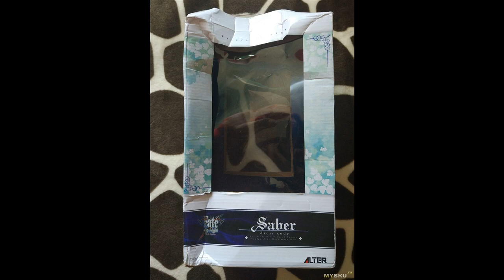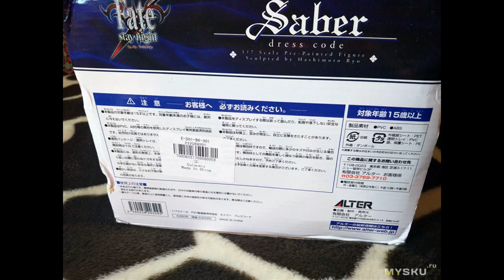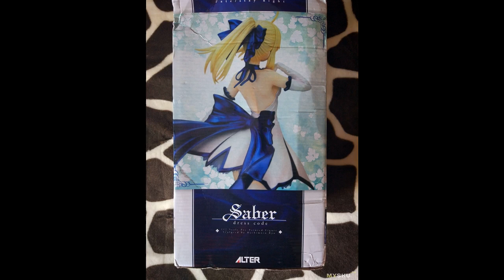Фигурка Saber Lily Dress Code из аниме Fate/Stay Night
Очень милая фигурка. Если нравятся образы девушек в романтичных платьях, то стоит обратить внимание.  Я уже рассказывал про произведение и персонажа в прошлых обзорах фигурок Saber, но полезно будет повторить. ...
Отзыв на товар с Aliexpress Фигурка Saber Lily Dress Code из аниме Fate/Stay Night